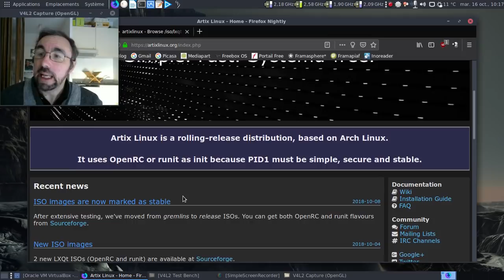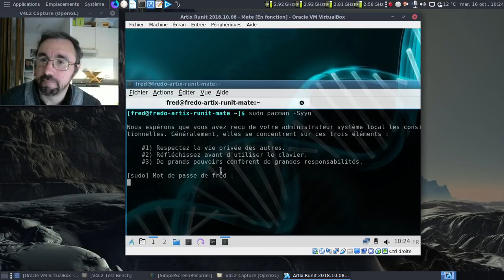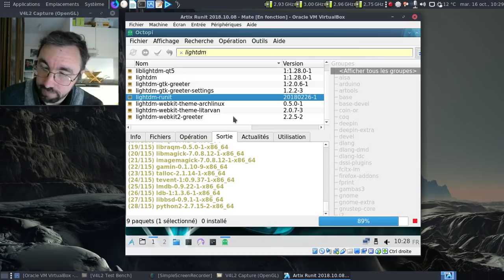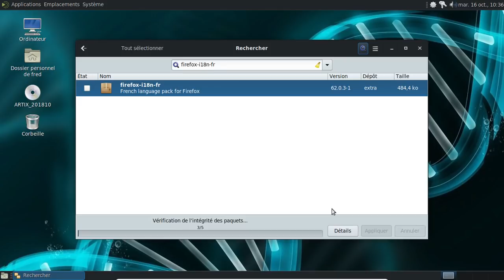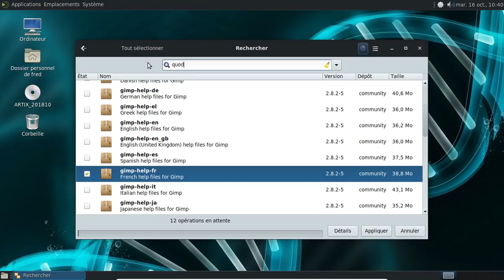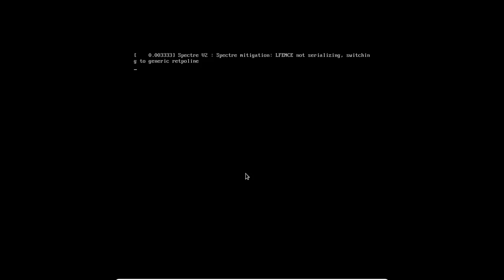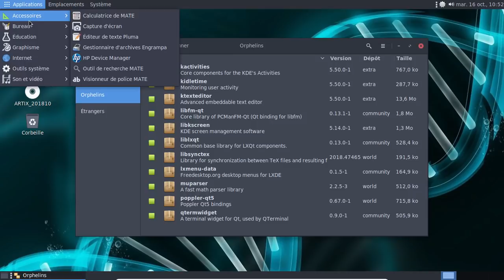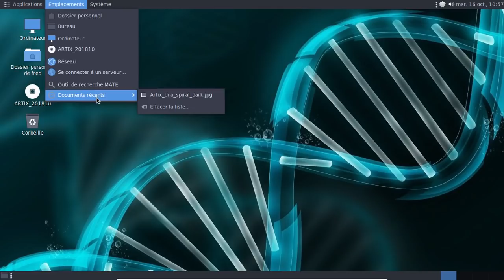C'est trolldi, c'est permis, ép. 42 : une Artix Linux Runit avec Mate en une heure ?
Depuis début octobre 2018, Artix Linux anciennement connu sous le nom d'Archlinux OpenRC propose des images ISO avec OpenRC et Runit. J'ai eu envie de faire une expérience en installant Mate Desktop à la place de LXQt... Et voir si c'est possible en moins d'une heure !

Horodatage :

00:42 : le site de la Artix Linux
01:22 : la page de téléchargement
01:50 : on lance la machine virtuelle...
01:56 : on configure la session en mode live
02:31 : la session Artix Linux LXQt basée sur runit est chargée

Installation :

02:44 : coucou Calamares
03:11 : le récapitulatif de l'installation à venir
03:47 : mise en pause de la vidéo
03:48 : 3 minutes plus tard dans la vie réelle
03:56 : redémarrage...
04:24 : on se connecte
04:55 : on commence par installer les mises à jour...
06:06 : installons octopi pour se simplifier la tâche...
06:32 : on lance Octopi...
06:49 : installons le paquet systemd-dummy pour éviter la casse avec certains logiciels directement importés d'Archlinux
07:24 : on rajoute pamac qui s'intègre mieux dans les environnements en gtk

Installation de Mate-Desktop :

07:58 : on va sélectionner les groupes mate et mate-extra
08:26 : on en profite pour rajouter LightDM
08:45 : on a tous les paquets pour faire fonctionner LightDM et s'éviter de mauvaises surprises...
09:31 : deuxième mise en pause de la vidéo
09:32 : 3 minutes plus tard dans la vie réelle
09:46 : on se déconnecte

Dans la session Mate-Desktop :

10:00 : c'est beau l'informatique qui fonctionne :)
10:26 : mettons un fond plus respectueux de la rétine...
10:45 : on va gérer le niveau sonore de l'ensemble
11:15 : protégeons les rétines :)
11:35 : début du grand nettoyage...
12:03 : au revoir, LXQt...
12:11 : on jette un oeil aux outils en doublon...
12:35 : n'oublions pas Octopi et Falkon
12:49 : on va récupérer le panda roux :)
13:23 : on va remplacer sddm par lightdm
13:33 : pour gérer les services dans runit donc des liens symboliques, autant utiliser mc :)
13:51 : allons sur le wiki d'ArtixLinux pour les emplacements exacts concernant runit
14:16 : la page du wiki sur runit
15:10 : on active lightdm...
15:17 : on désactive sddm...
15:21 : le remplacement a été rapidement effectué :)
15:37 : on va rajouter cups...
15:58 : hplip, l'indispensable outil pour les imprimantes HP...
16:16 : on va compléter la logithèque par la même occasion
16:56 : rajoutons le support complet pour gvfs
17:05 : et pour le multimédia aussi via les greffons pour gstreamer
17:40 : on complète le support des archives
17:57 : quand même plus de 316 Mo de paquets à installer...
18:13 : troisième mise en pause de la vidéo
18:14 : 5 minutes plus tard dans la vie réelle
18:47 : on va activer cups
19:50 : comme sddm n'est plus utilisé, autant le virer
20:22 : bon, Cups est activé :)
20:36 : on va redémarrer pour vérifier que tout fonctionne bien :)
21:06 : LightDM est chargé, joie !
21:35 : navigation sur des montages en réseau ? Ça passe !
21:46 : on va compléter l'apparence
22:20 : configurons l'apparence...
23:18 : c'est beau quand ça fonctionne :)
23:50 : on va rajouter l'imprimante...
24:14 : qui a dit que c'était compliqué de rajouter une imprimante ? :)
24:42 : on va virer les paquets orphelins...
24:47 : y a une sacrée palanquée de paquets orphelins en effet...
24:54 : utilisons pamac en cli :)
25:03 : uniquement 53 paquets à virer ?
26:40 : rajoutons l'outil Gnome Disques
27:37 : l'indispensable neofetch ;)
27:43 : moins de 380 Mo de mémoire consommée ?
28:35 : htop est d'accord avec neofetch :)
29:12 : dodo la Artix
29:19 : conclusion